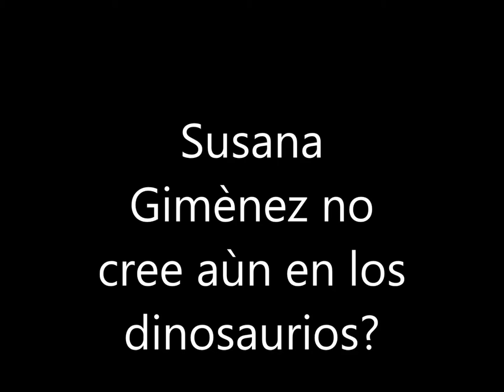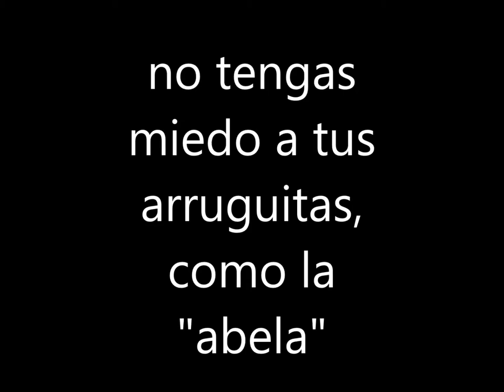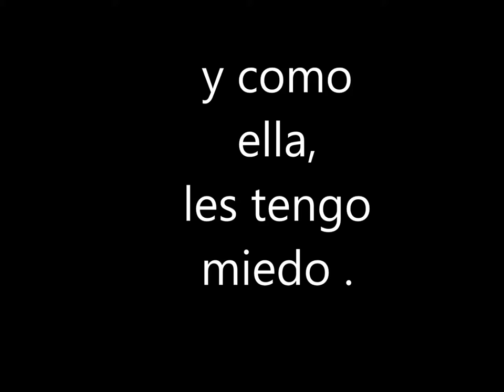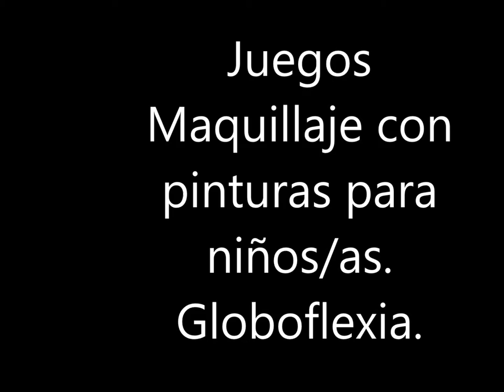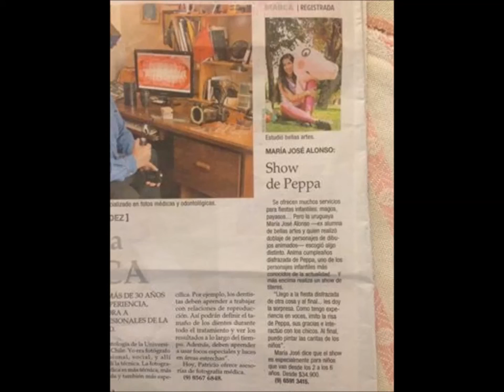la ingenuidad de los niños y de adultos, ej: Susana Gimènez. ANIMACION DE CUMPLEAÑOS URUGUAY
Se usa la imagende Mafalda con los chistes de Marìa Josè, y eventos que incluyeron a Susana.Animaciones infantiles.